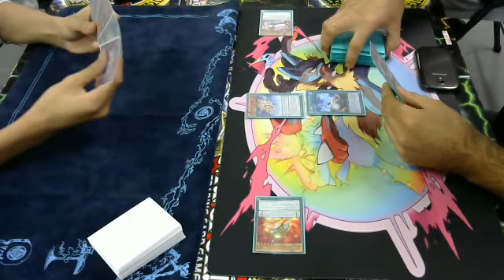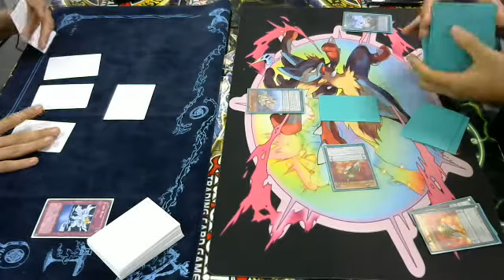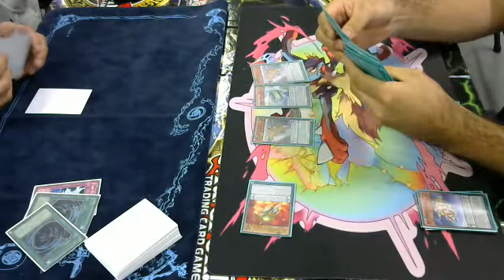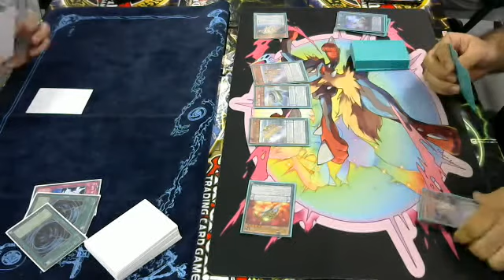Burning Abyss vs Qliphorts game 2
Jeffry vs Alex